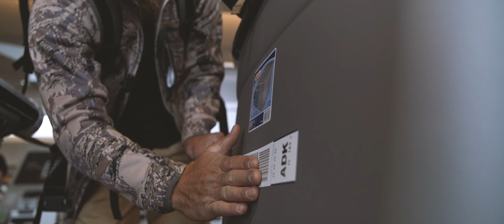ADAK Film Trailer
On a wind-battered rock, hundreds of miles from the Alaskan mainland, two friends in search of white-maned caribou find an adventure that is more than just the pursuit of an animal. While battling extreme elements, they work together to accomplish a lifelong dream and discover why they hunt. Watch the teaser for ADAK